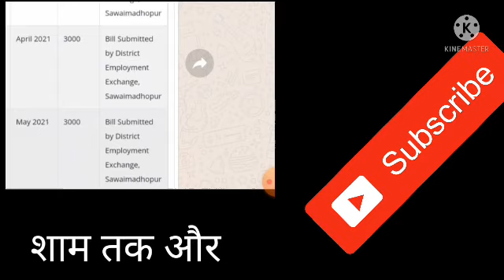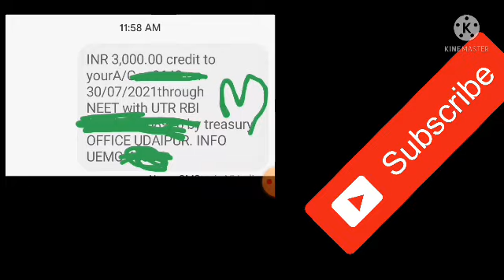Rajasthan Berojgari Bhatta Today Jun May Payment |Berojgari Bhatta Verify FormApproved Process news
1.berojgari bhatta payment 2.berojgari bhatta payment status kaise check kare 3.berojgari bhatta payment status bihar 4. berojgari bhatta payment status rajasthan 5. berojgari bhatta payment status 6. berojgari bhatta april payment 7. berojgari bhatta payment update 8. berojgari bhatta ka payment kab aayega 9.Rajasthan Berojgari Bhatta Today Payment Latest  intership ki9.inteship karna jaroori hai kya